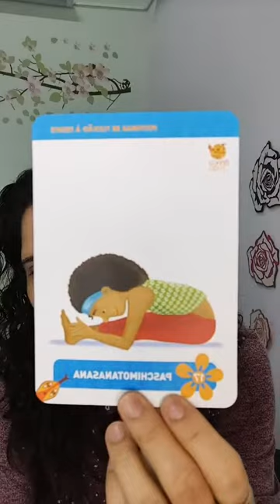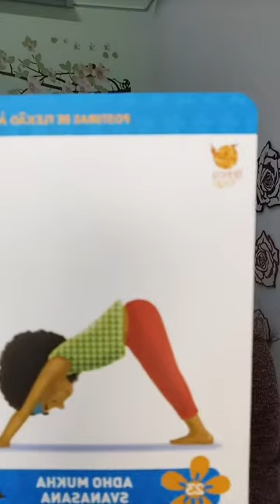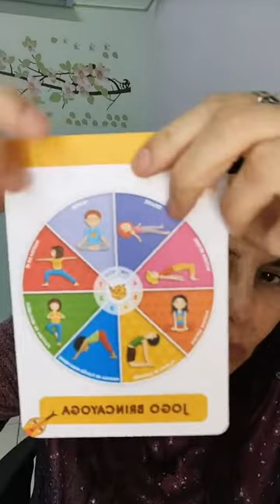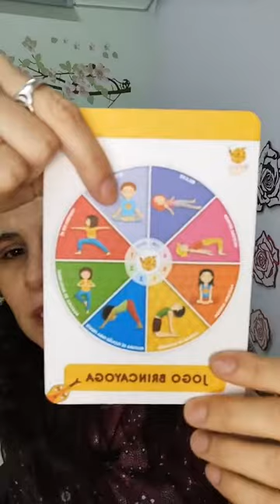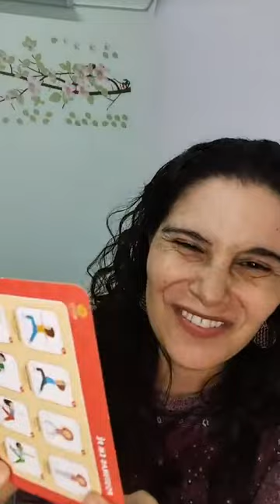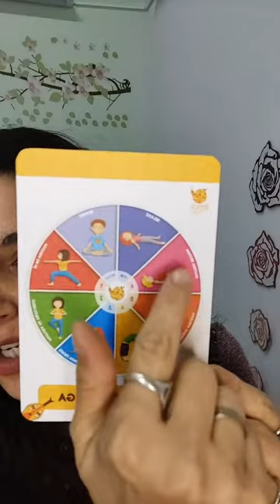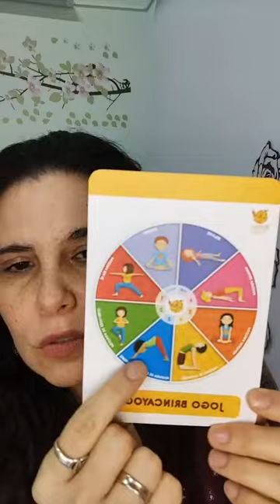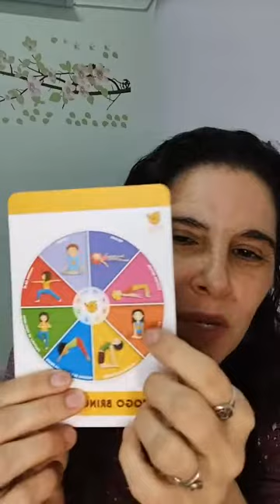Ásanas para crianças - sabedoria do corpo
A prática de ásanas para crianças é apenas um meio e não um fim para o autoconhecimento.

É no estudo do corpo, no seu desenvolvimento saudável, integral, que inclui o brincar, o relaxar e o meditar que a criança desperta suas potencialidades físicas, emocionais, mentais e espirituais.

Os ásanas são uma ponte que ligam o corpo ao subconsciente, as emoções e aos padrões mentais que podem ser recriados e fortalecidos conforme as necessidades de cada criança.

É no corpo que despertamos nossa escuta, nossa sabedoria para reconhecer o que sentimos e quais são nossas necessidades reais.

Nosso ego desvia nossa atenção e nos confunde com um monte de pensamentos e vozes doutrinantes sobre quem somos e o que deveríamos fazer.

Despertar a sabedoria do corpo, através da prática lúdica dos ásanas ensina as crianças a escutar suas necessidades, reconhecer seus limites e fluir com alegria e prazer!

LIVE dia gravada dia 25/10.

Aproveite e veja as dúvidas mais frequentes sobre a Formação em BrincaYoga que está acontecendo e tem as inscrições abertas até novembro.

Espero vocês!
Namaste!